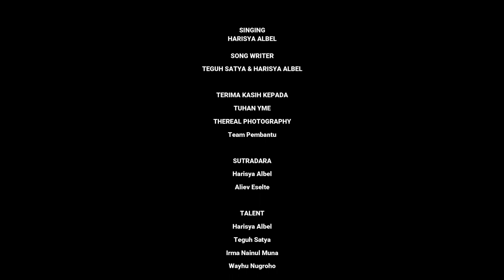REVOLUTA - SELAMAT TINGGAL (Official Music Video)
Judul : Selamat Tinggal
Pencipta : Teguh Satya & Harisya Albel

gitar : Teguh satya /Ig : teguh_satya27
piano & vokal : Harisya Albel /Ig : HarisyaAlbel_

lirik:

ku coba untuk melupakan dirimu
yang selalu membayangi hari hariku

dan kini hari berjalan seperti biasanya
kulewati semua tanpa dirimu
meski semua tak seindah

saat bersama dirimu

reff:

selamat tinggal kasih maafkan aku
selamat tinggal lupakan aku

kau dulu pernah berjanji
akan selalu ada disini
menghabiskan waktu bersamaku
namun tak terjadi

aku hanya orang yang tak punya
jauh dari kata sempurna
yang ku punya hanyalah cinta
seutuhnya kepadamu

aku tak sanggup lagi tuk melewati semua ini
lebih baik ku pergi meninggalkanmu

terimakasih sudah mendengarkan single album revoluta